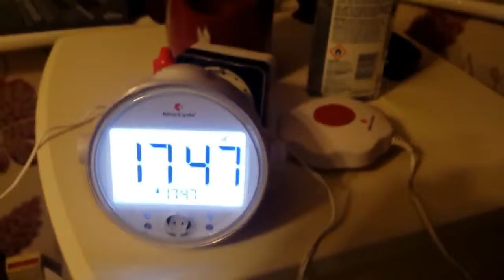Bellman & Symfon Alarm Clock Pro with a vibrating bed shaker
Bellman & Symfon Alarm Clock Pro with a vibrating bed shaker, Bellman & Symfon Alarm Clock Pro with a vibrating bed shaker